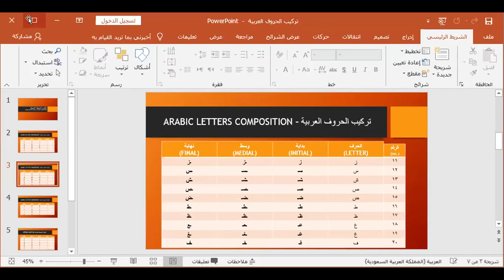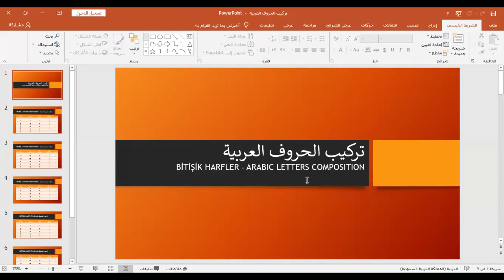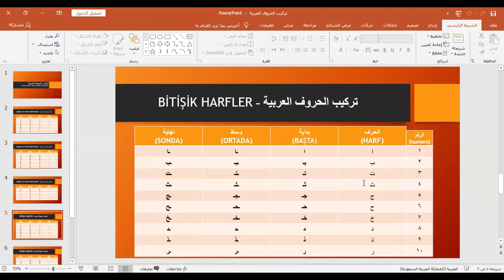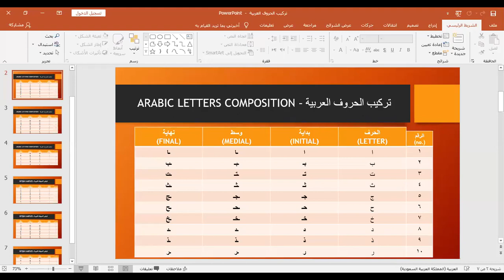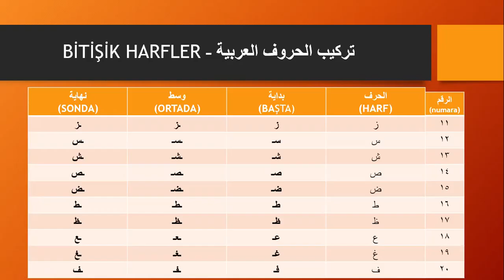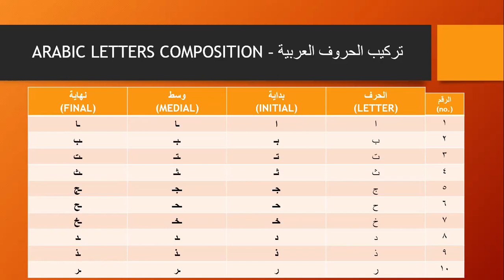Arabic-Turkish-English Lesson 2